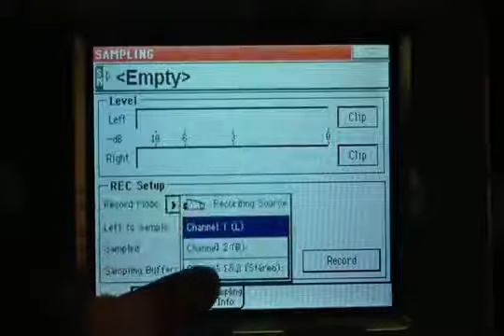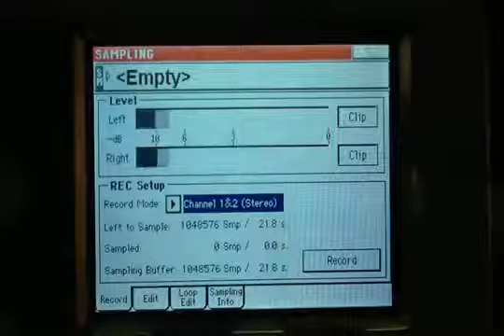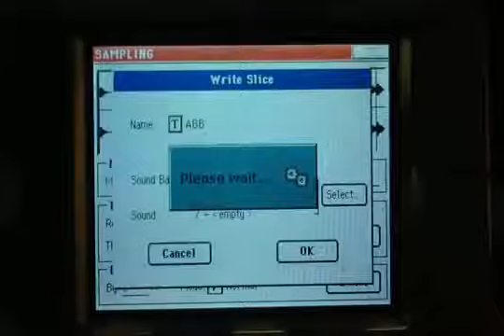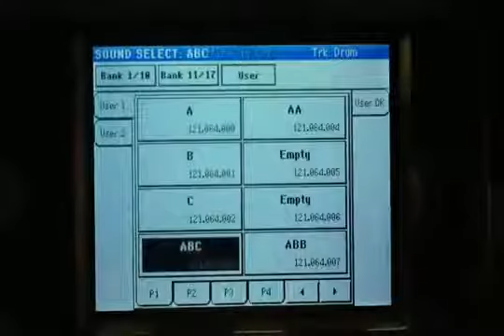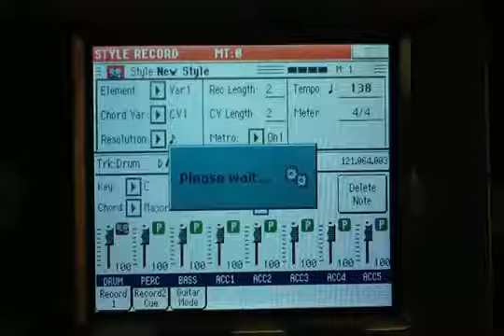KORG PA - Hướng dẫn cách làm AUDIO STYLE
Facebook fanpage: Công ty Nhạc Việt và Bao Nhac Viet Vu